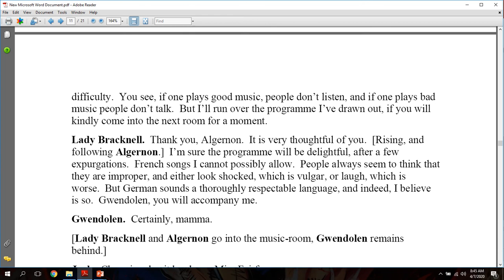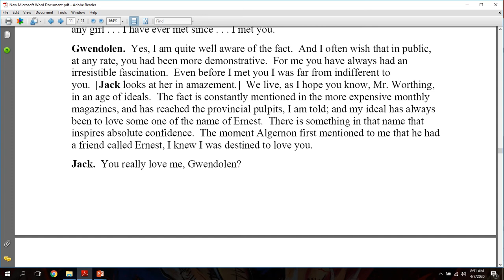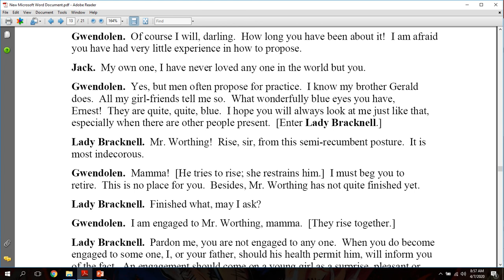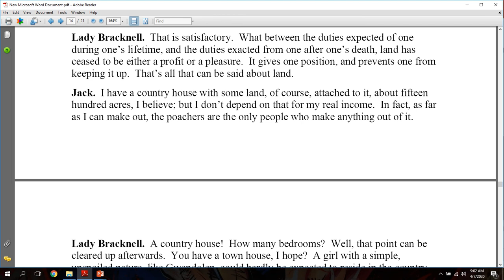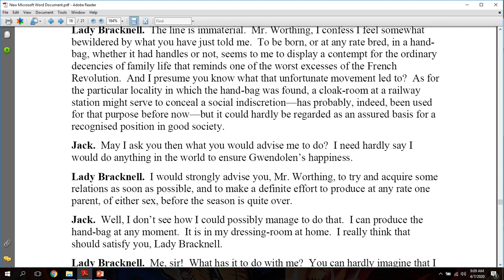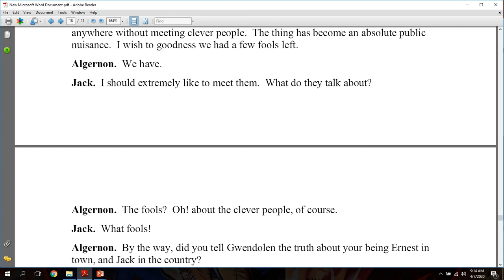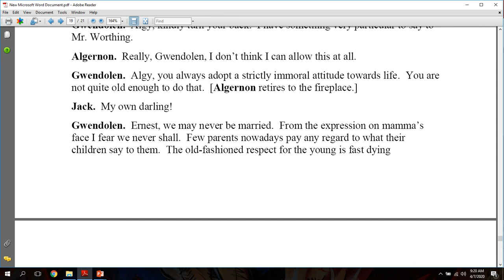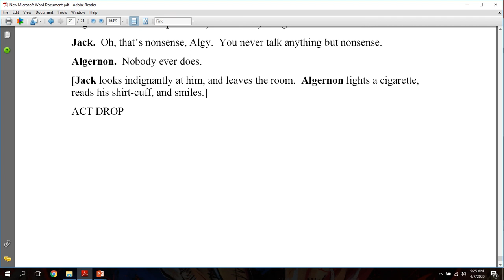The Importance of Being Earnest Act 1 Lesson 2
A continuation of Lesson 1